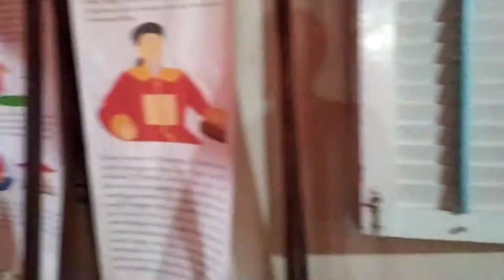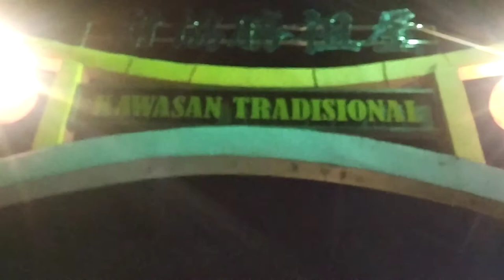Kawasan Tradisional Warga Thiong Hoa Di SINGKAWANG,